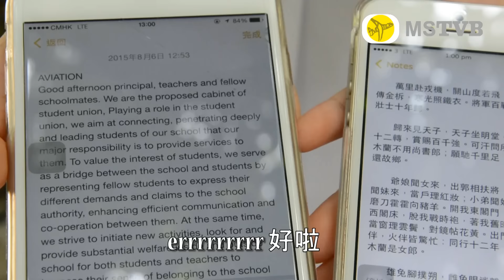Aviation 宣傳片 (3)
[又有片]
哇 又係Aviation播片時間!
雖然呢條片短左少少
但係我地既文書話
一定要睇佢打喊露個樣呀!
:) Please Vote For Us Tomorrow